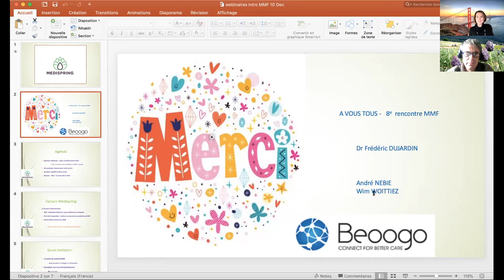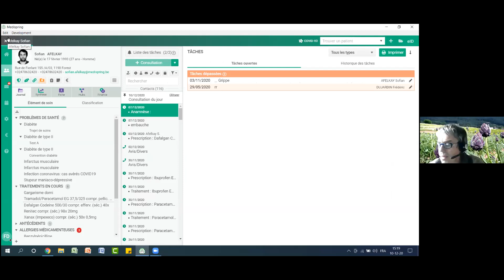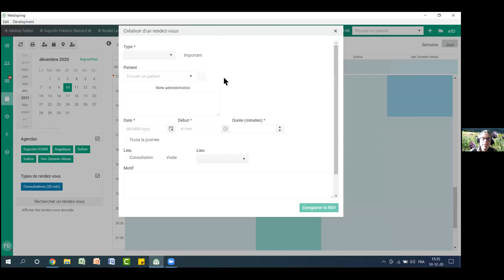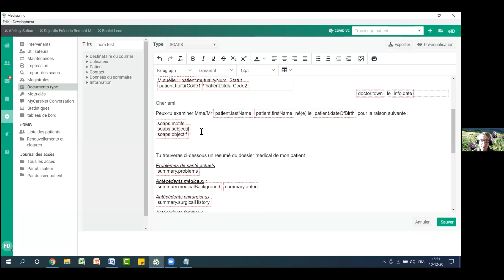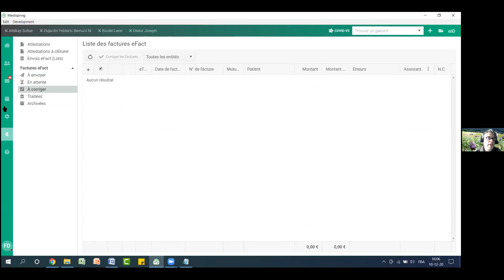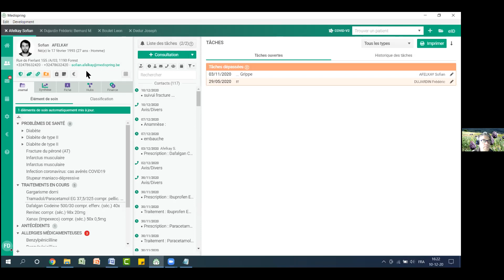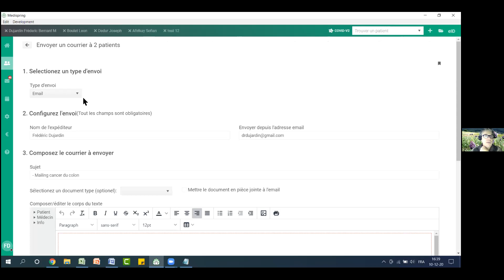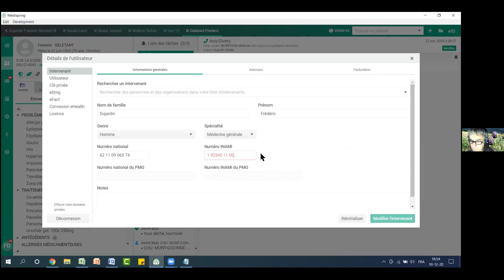Webinaire Q&R Medispring pour les MMF du 10 décembre 2020